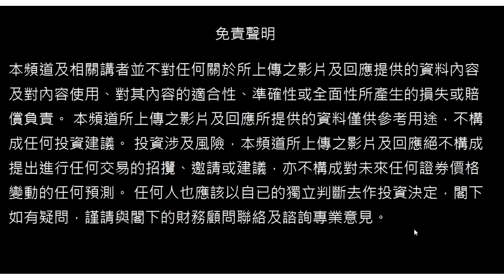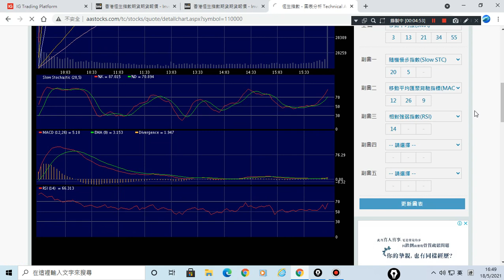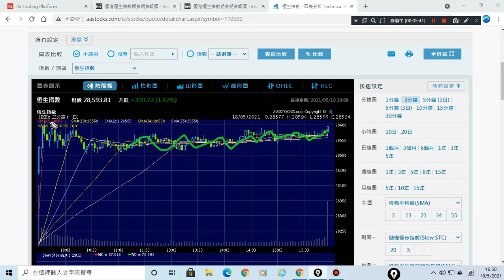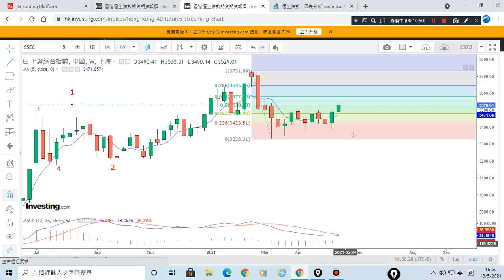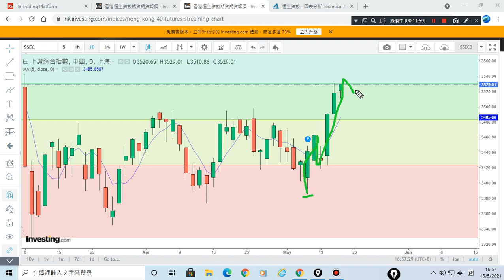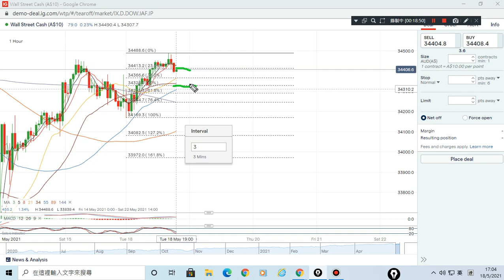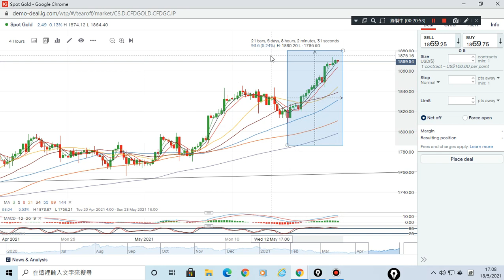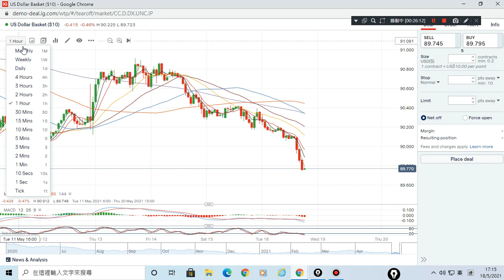18/05/2021 美元,原油,恆指,黃金,美股,上証 波浪走勢 技術分析